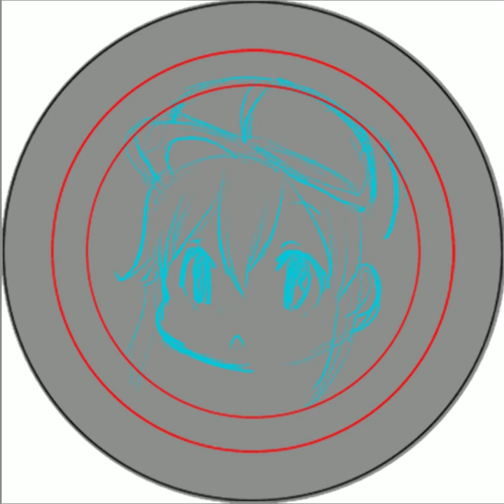Cells at work Platelets speed paint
added some Cells at work buttons to my collection

Platelets are the cutest!